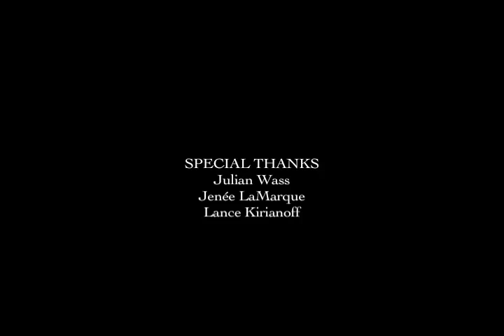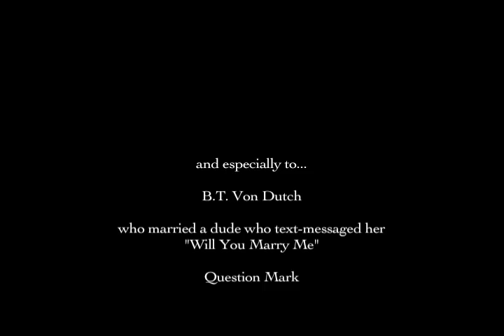Marriage Through Text Messages - True Story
A true story of life, love, and text messages, spurred by the music video of the same name.